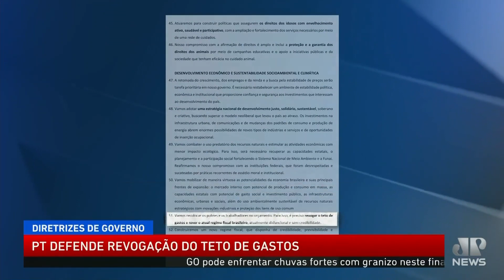Plano de governo do PT diz que teto de gastos é “disfuncional e sem credibilidade” | LINHA DE FRENTE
O teto de gastos é criticado pela campanha de Lula (PT). Em plano de governo divulgado, há a menção de que a medida é “disfuncional e sem credibilidade”. Os analistas do Linha de Frente debatem.